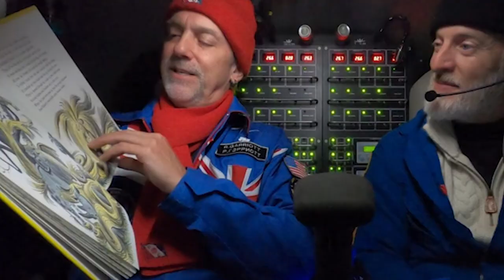Explorers Trailer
“Life’s Tough: Explorers Are TOUGHER!” podcast is hosted by Richard Wiese—TV personality, explorer extraordinaire, and President of the renowned Explorers Club, the preeminent exploration society whose members have included Armstrong, Jane Goodall, and Theodore Roosevelt. Wiese has also been nominated for 14 Daytime Emmy’s and has been awarded the Walter Cronkite Award for his contribution to exploration and journalism.

In each episode, Richard spends 30 minutes with some of the world’s most compelling adventurers, explorers, and socio-environmental advocates, listening to their distinct adventures, unique discoveries, projects & goals, while discovering their multitude of challenges, surprises, triumphs and set-backs they encounter along the way.

Join Richard as he pulls back the curtain on what it’s like to travel around the world; explore some of the most exotic and often dangerous places; and uncover what makes “people, places and our planet” so special.